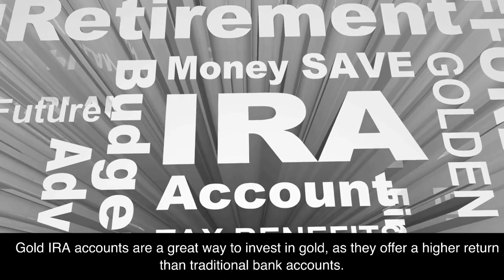Why Should You Invest In a Gold IRA?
Why Should You Invest In a Gold IRA? & Protect Your Wealth By Diversifying In Precious Metals!